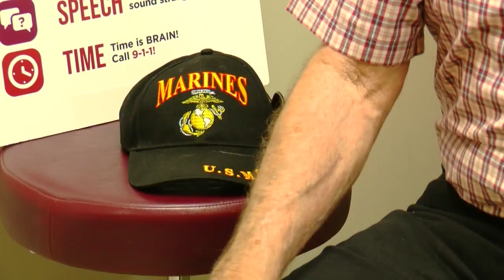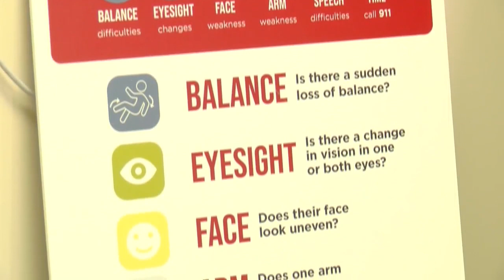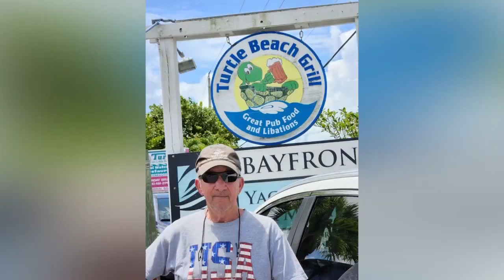Stroke survivor raises awareness of little-known symptom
There's another, lesser-known indicator that could be a clue that something's wrong, and that small change could make all the difference.